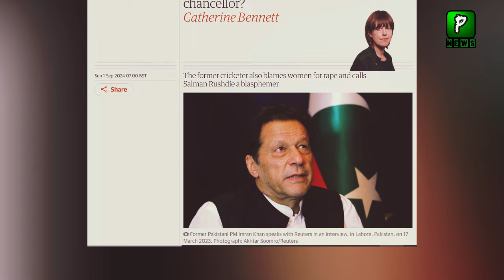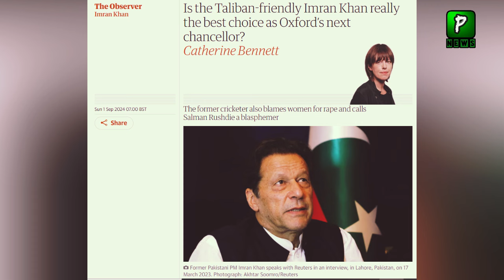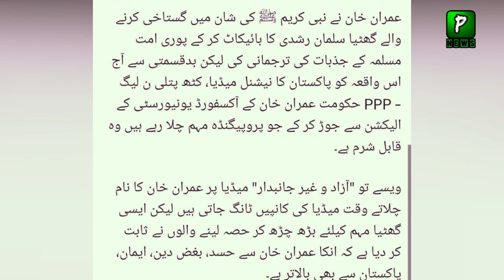Imran Riaz Reply To PMLN Over Guardian Article | Interview | TV Program | Imran Khan News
About Video: Imran Riaz Reply To PMLN Over Guardian Article | Interview | TV Program | Imran Khan News
Join Us On
ABOUT CHANNEL